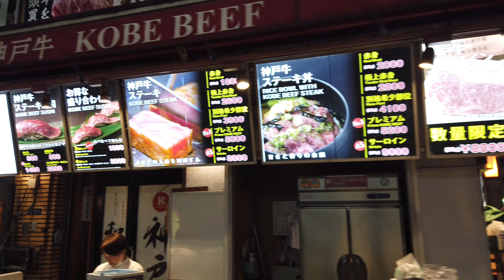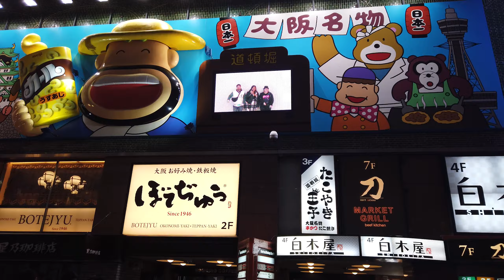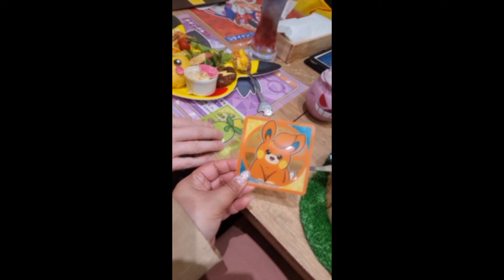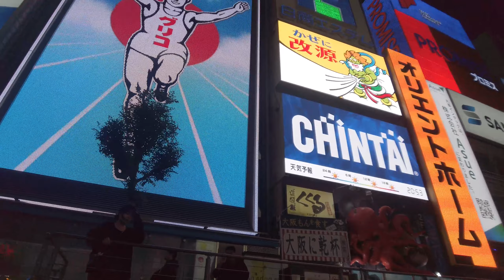Day 4 🇯🇵JAPAN VLOG: what to see in OSAKA 🏯🥢🍛🍚🍣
Hey there!

so here's our osaka vlog. We bought the Osaka Amazing Pass and could have done many things for just about 20€. Full List ist on their website. Besides.. We've been to Umeda Sky building, Pokemon Center, Mugiwara Store, Osaka Castle, Aqualiner, Pokemon Cafe and Dotonbori and had the river cruise there.

Add me up on IG: tschaliz

LoFi Background Music (Titles: Bread/Biscuit/Pancake) by Lukrembo
  • 🎧 LoFi Background...